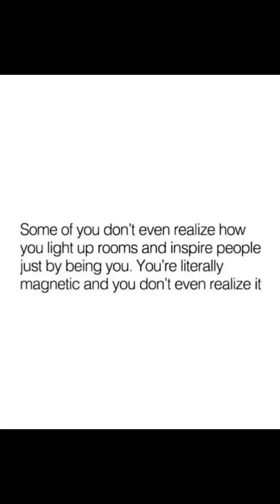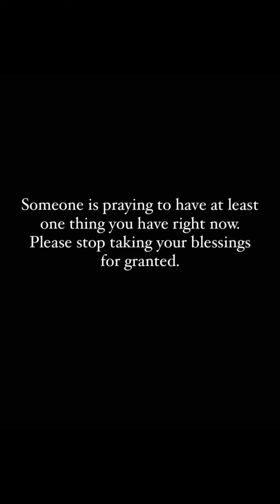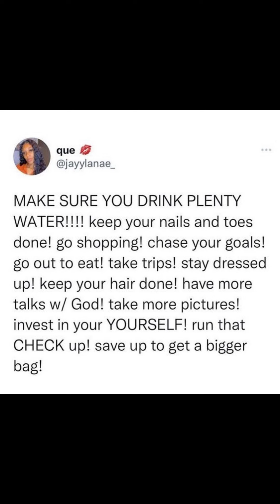20 Elegant Short Haircut Ideas for the Modern Woman | Unique Hair Styles to Express Your Personality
Today we discussed on:

20 Elegant Short Haircut Ideas for the Modern Woman | Unique Hair Styles to Express Your Personality | Wendy Styles
This Channel only Educates and promote short hair, be it natural, synhtethic, wigs, its brand, products and etc.

We love Short bangs, Twinnie Winnie Afro(TWA), Afro Pop, Tapered cuts, Pixie cuts, Natural Hairstyles, Finger Curls, Finger Waves, Older Women Hairstyles, Baldie cuts, Hair Colors and more.

We are here to inspire and encourage women to embrace their natural looks and hair. We don't make hair neither do we operate a physical Shop or Outlet.

WHO WE REALLY ARE
This channel is strictly to ignite and re-awaken your love for short hair styles and the different styles there can ever be.  Thank you for stopping by.

FREQUENTLY ASKED QUESTIONS:
Where is Your Location?
Click here to find Barbers and Short Hair Stylists that can give you exactly the type of haircuts we post on Wendy Styles Channel

If what we do is what you love, sit back, relax and keep it logged.  Notification Gang keep it logged for daily updates of the latest hairstyles trending!
Welcome on board, Wendy Styles Family!